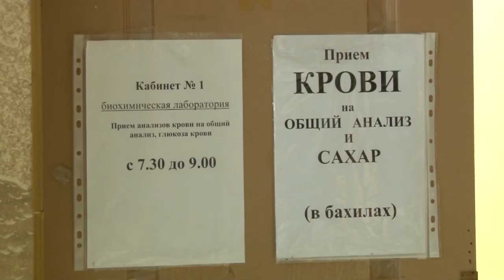Неделя города - новости Рязани 23.01.16